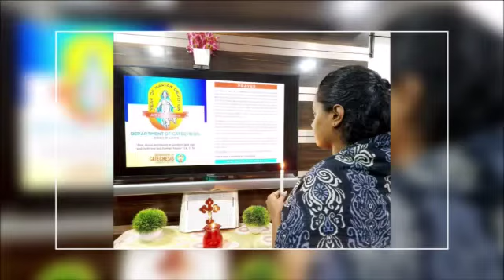Sacred Heart Church, Bhayander - Catechism accademic year 20-21 inauguration